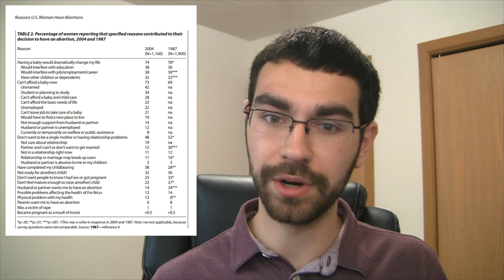Aborting Fatherhood - Legal Paternal Surrender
I encourage everyone to look through the comments in this video: there are many interesting ideas being brought up, including ones that I had not considered, as well as additional complications that would need to be addressed.

Legal paternal surrender (LPS) is the idea that men who unintentionally become fathers should be allowed to walk away from their parental duties to their child. This would mirror women's right to walk away from their parental duties via abortions and safe havens. In our current system of laws, consent to sex is not consent to parenthood, but only for women.

Video Index:
Female Rapists - 2:45
Objection 1 - 5:37
Objection 2 - 8:29
Objection 3 - 13:20
Objection 4 - 16:47

 S.F. v. Alabama ex rel. T.M.

State of Louisiana v. Frisard

Hermesmann v. Seyer

 In 2008, 40% of unintended pregnancies (excluding miscarriages) ended in abortion and 60% ended in birth. This was a shift from 2001, when 47% ended in abortion and 53% ended in a birth.